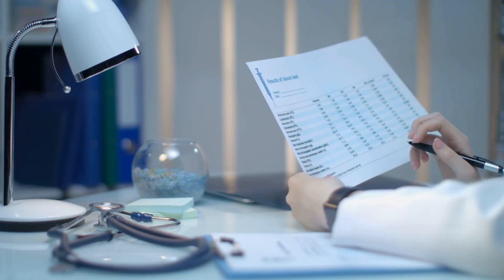Guillain Barre Syndrome - From Gastroenteritis to Paralysis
Guillain Barre Syndrome - A Rare Neurologic Disease
AIDP - Acute Inflammatory Demyelinating Polyradiculoneuropathy
CIDP - Chronic Inflammatory Demyelinating Polyradiculoneuropathy